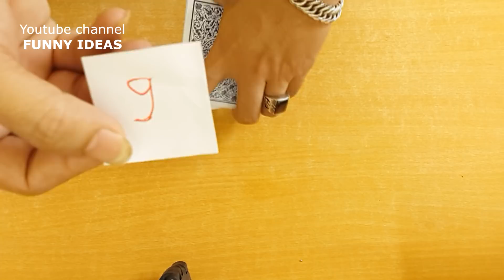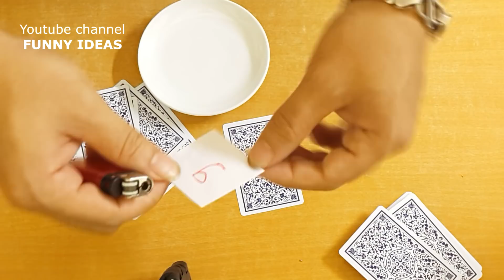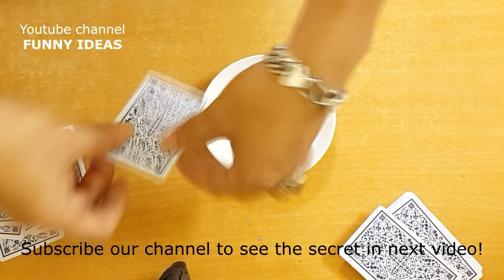Amazing Magic Trick That Will Blow Your Mind!!!!!